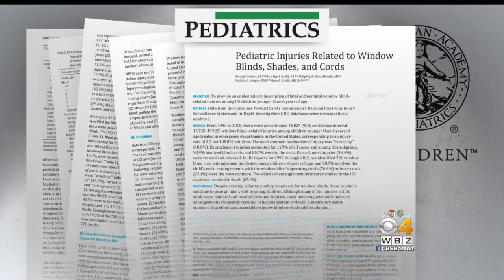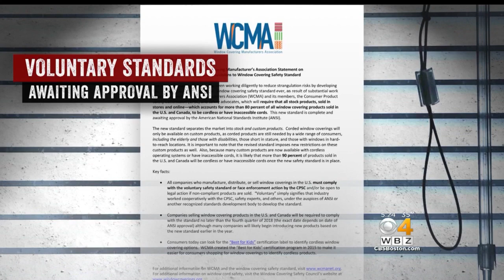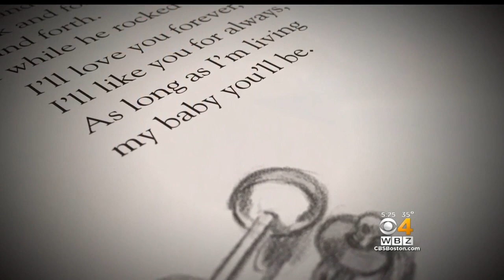Study Recommends Complete Ban On Window Blinds With Cords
Children's injuries and deaths from window blinds have not stalled despite decades of safety concerns. WBZ-TV's Dr. Mallika Marshall reports.